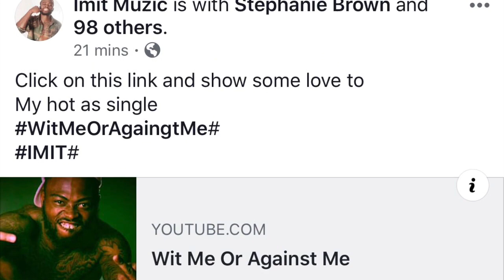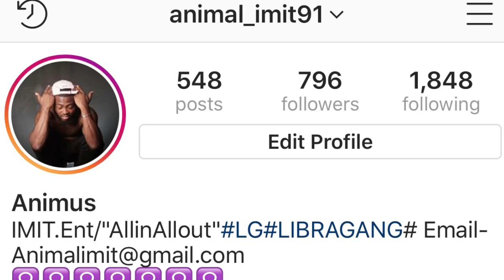WTLM FLA DRIP